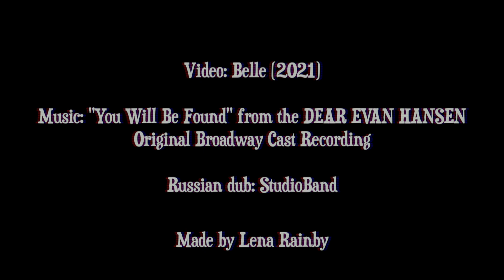Suzu (Belle)/Kei (Dragon) – You will be found || Красавица и Дракон AMV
AMV, которое я подавала в 2022 на WE16.